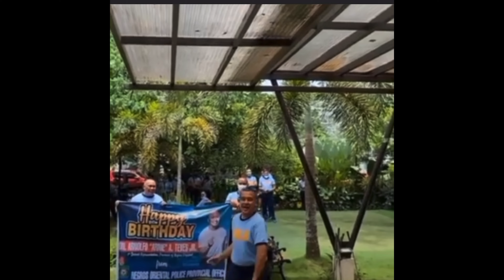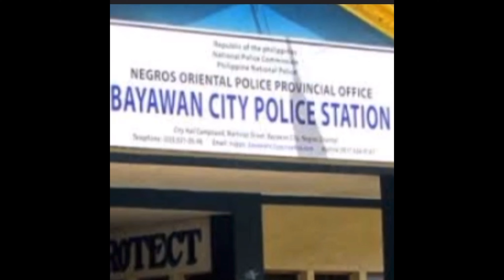SA PANAHON NG WAR ON DRUGS MGA PULIS PINAGSAYAW LANG NI TEVES AT TINAWAG NA MGA ASO AT TANGA.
POLITICAL CALISTHANICS BY: CONSUELITO JOHN T. GAVIOLA